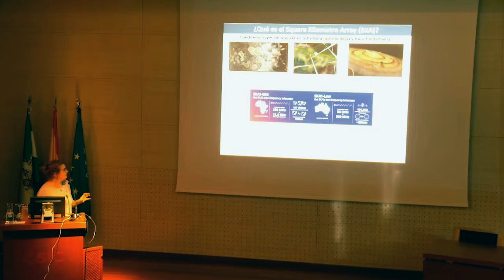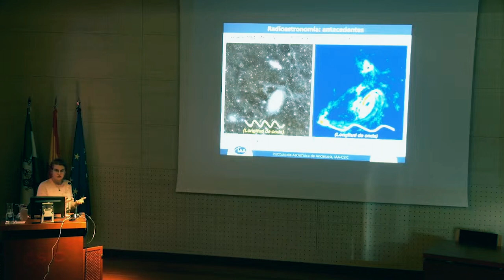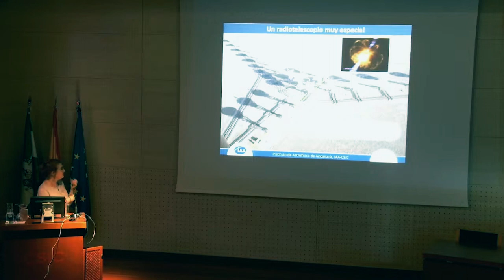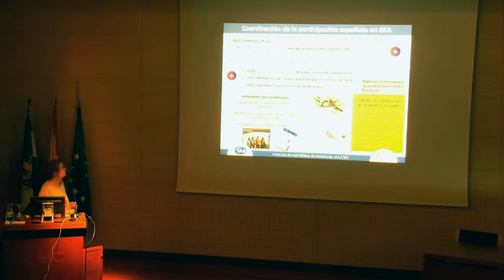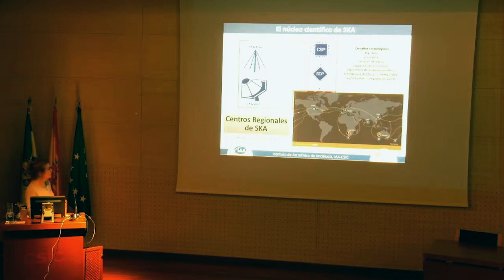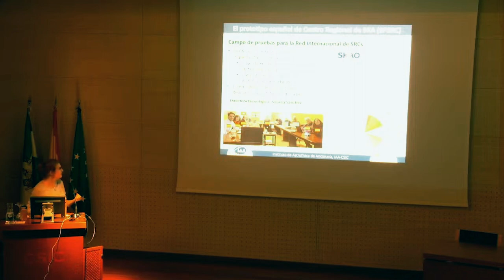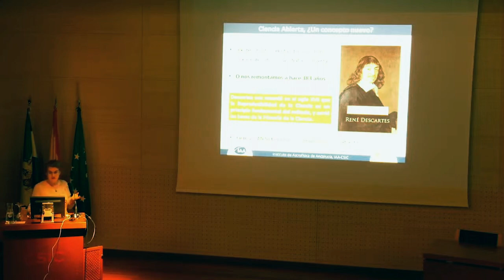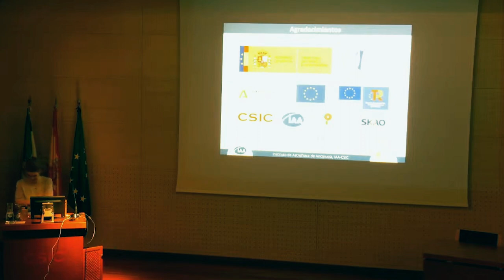El observatorio del SKA: Astronomía y Sostenibilidad - Lourdes Verdes-Montenegro (IAA-CSIC)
Conferencia de la Dra. Lourdes Verdes-Montenegro (IAA-CSIC), dentro del ciclo "Ciencia básica para los retos del futuro", organizado por el CSIC. Celebrada en el Salón de Actos de la Estación Experimental del Zaidín el 13 de abril de 2023.